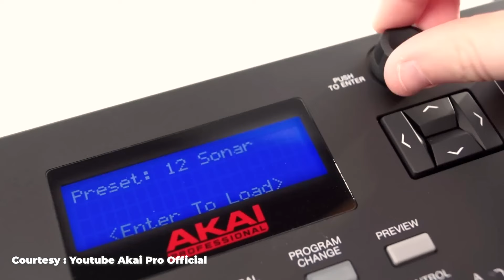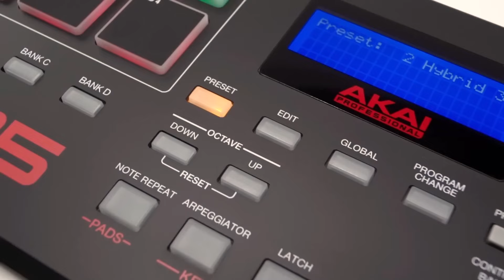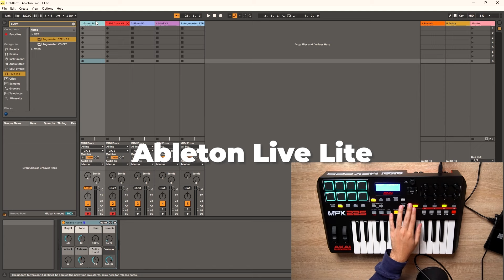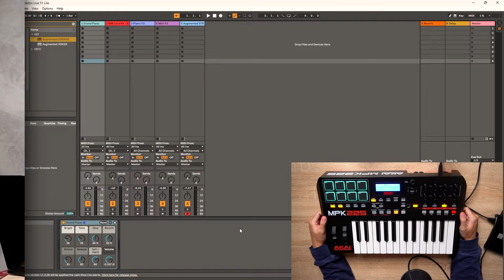REVIEW AKAI MPK 225 ! Premium Midi Controller 25 keys yang sudah Semi Weighted !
Hallo guys ! kali ini mimin mau kasih rekomendasi nih Midi Controller yang punya semi weighted keys! tapi punya pads juga! apatuh? Yap! Akai MPK 225 nih~ yuk simak video nya sampai akhir!

Chapter :
0:00 - Intro
0:45 - Akai MPK225
1:40 - Overview
8:22 - Ableton Live Lite
13:23 - Conclusion

Triple3music
Jln Jupiter Tengah I NO,22 BANDUNG 40286
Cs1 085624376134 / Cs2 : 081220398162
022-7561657